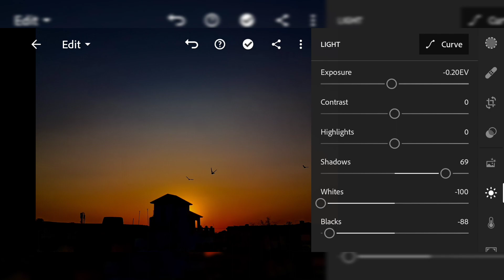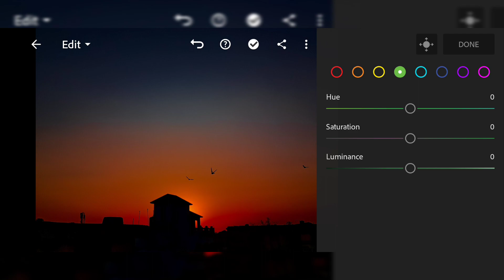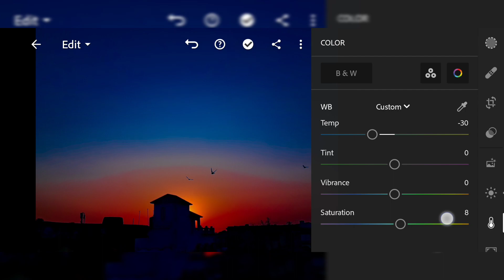Lightroom Mobile Editing | Lr Editz 01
1.Editing made easy.

Lightroom lets you make basic edits to brightness, contrast, and more — so you can bring your furry friends front and center.

2. Make your portraits pop.

Let Lightroom do the work with presets you can add in a tap. Make selfies more polished with presets for every skin tone.

3. Level up your skills.

Learn from other photographers who take you through guided tutorials inside the app — and find even more inspiration from the community in Lightroom Discover.